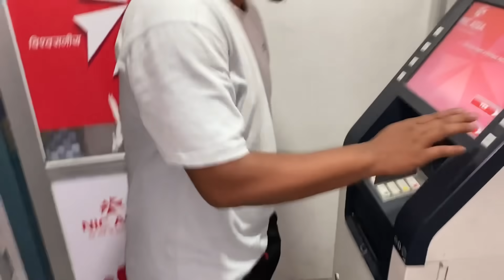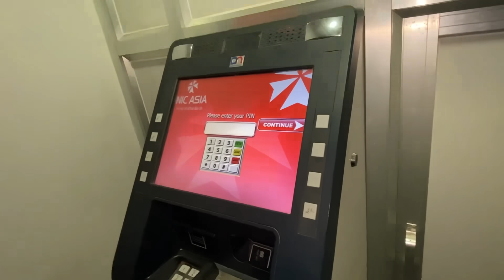Anil ley youtube ko paisa ley khaja khuwayo😍